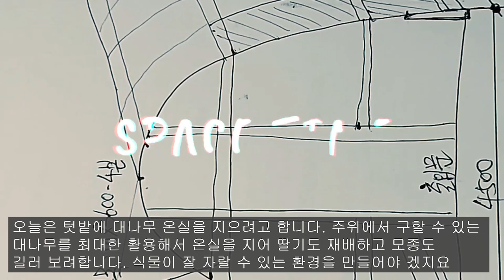대나무_온실_직접만들기 방충망 greenhouse Bambu greenhouse 그린하우스 소형온실 대나무 DIY온실 유리온실 농막온실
Bambu Greenhouse
텃밭에 10평정도 되는 온실을 대나무로 직접 짓는 영상입니다
최대한 부자재를 재활용하여 저렴한 비용으로 온실을 지으려고 노력하였습니다.